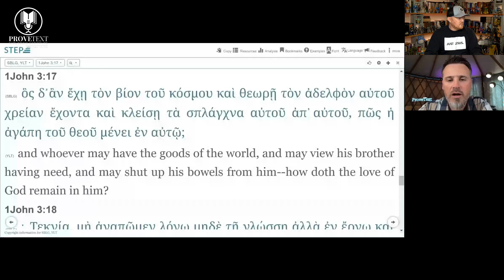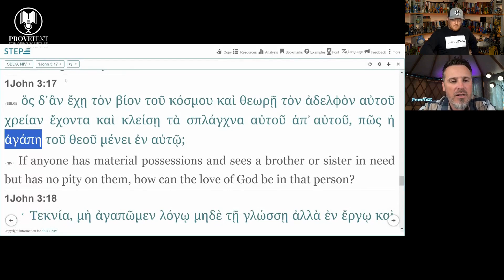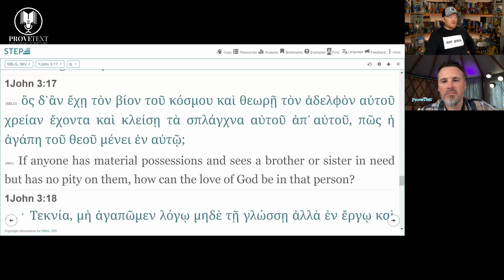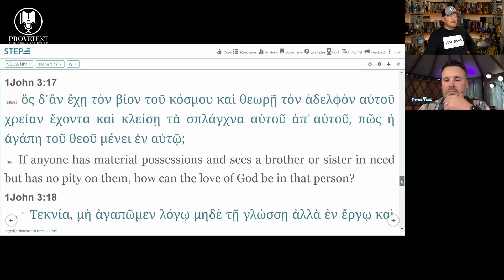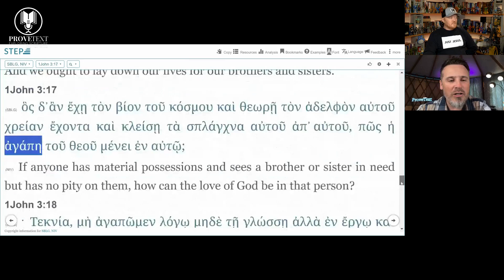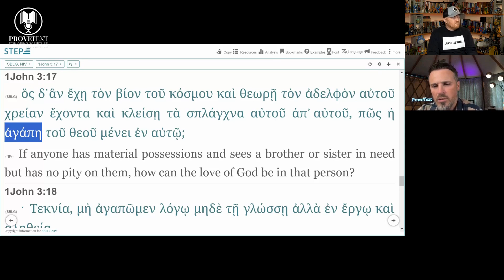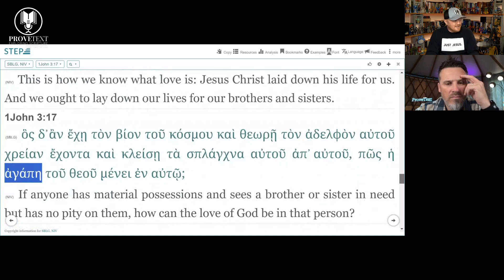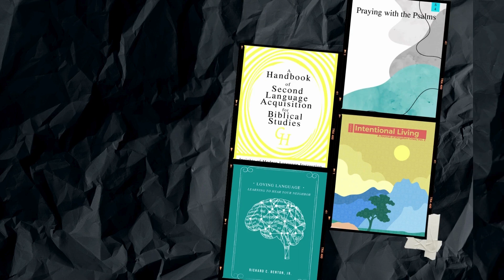1070. Must We Give To The Poor? (1 Jn 3:17 - 10 Questions)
In this episode of the podcast, Dr. T. Michael W. Halcomb (@tmichaelwhalcomb) and James-Michael Smith (@discipledojo) bring curiosity and inquisitiveness to the fore as they look closely at everyone’s “favorite verses” and ask all sorts of questions…but give no answers. Want to know how to start approaching and studying Scripture? Learn from these guys as they discuss 1 John 3:17! Tune in.